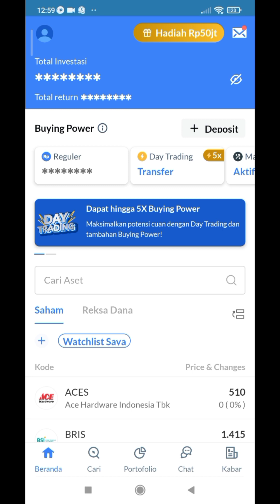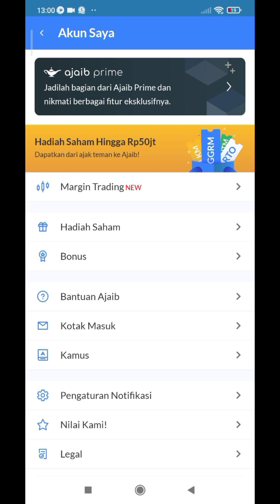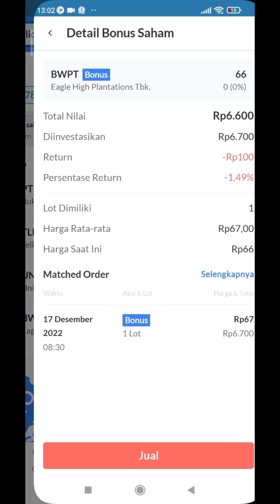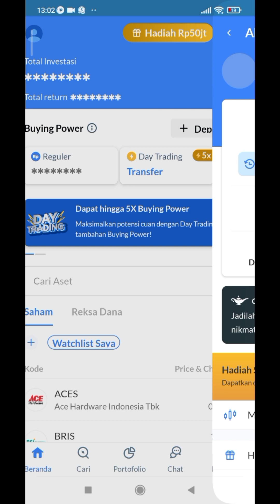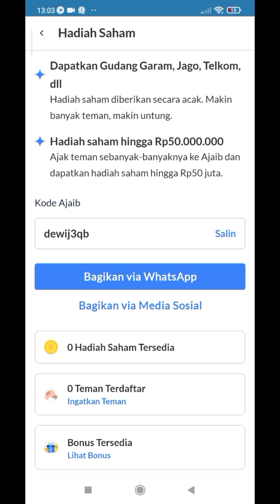Bonus Saham Ajaib Tidak Bisa Dijual ?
Buat kalian yang mau bonus saham dari ajaibsekuritas bisa download aplikasi ajaib

daftar dan jangan lupa masukkan kodenya ya..

KODE AJAIB: dewij3qb

Semoga berhasil dapet bonus sahamnya , lumayan kan gratis 100 lembar saham 😉